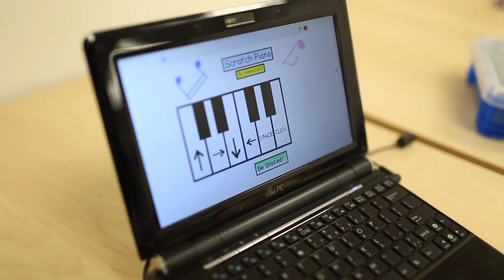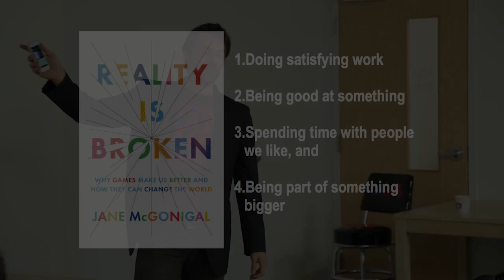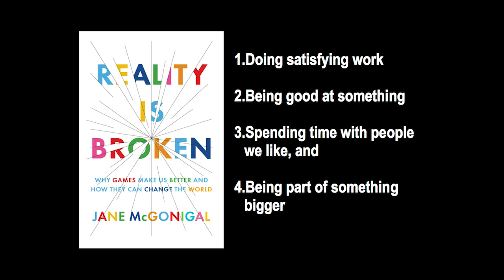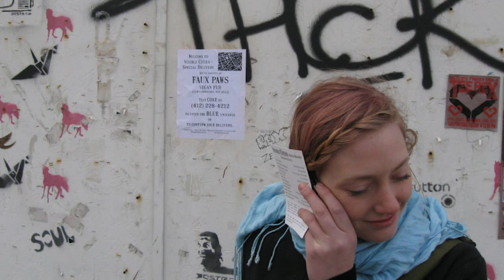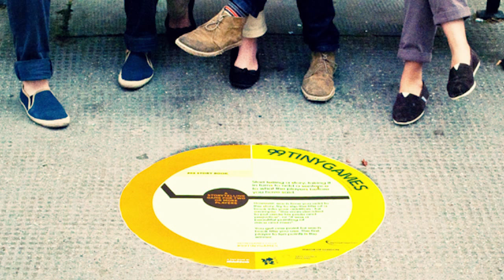Adam Nelson: City of Play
Adam Nelson at CreativeMornings Pittsburgh.